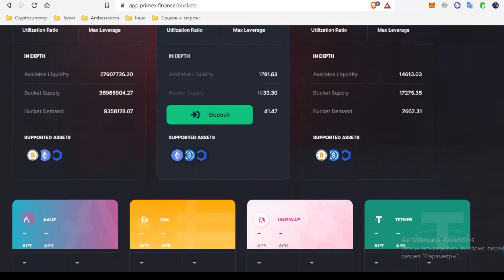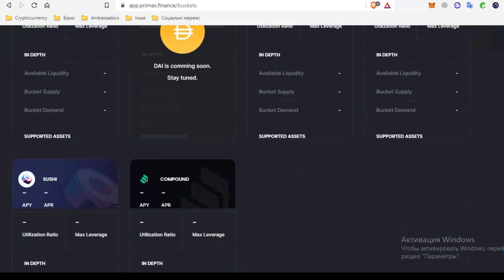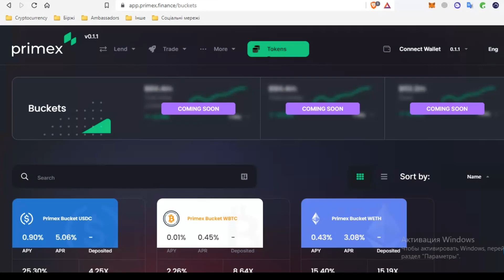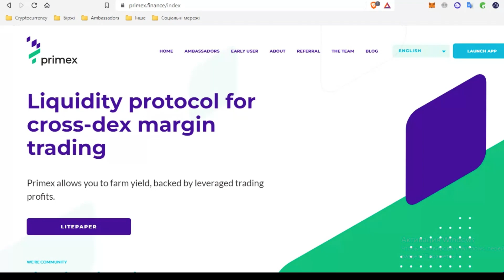5 Причин торгівлі на Primex (частина 2)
👋 Всім привіт друзі! В цьому відео ми продовжуємо говорити про переваги торгівлі на Primex.  А це 2 частина! Отож приступимо!